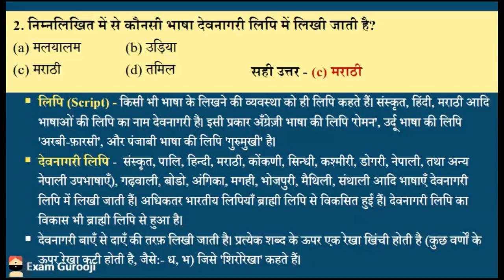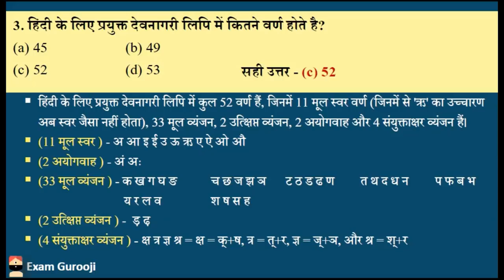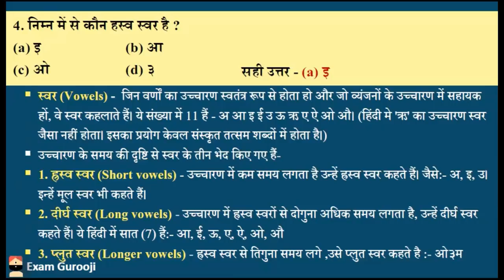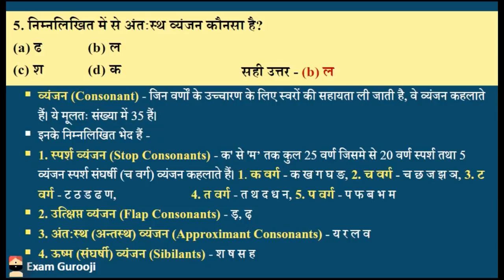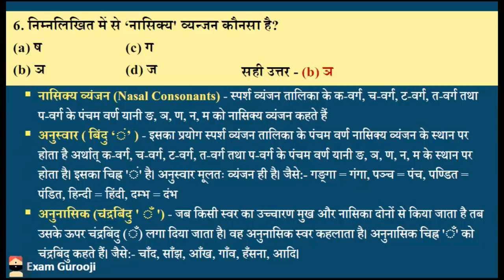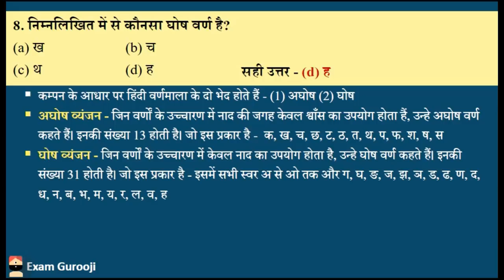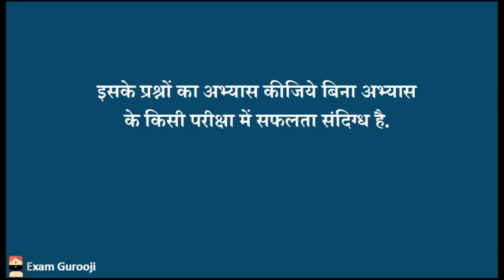HINDI GRAMMAR PART-1 FOR UPSSSC/VDO/LEKHPAL/RO/ARO/IBPS/UPPCL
HINDI GRAMMAR PART-1 FOR UPSSSC/BPSC/VDO/LEKHPAL/RO/ARO/IBPS/UPPCL/TET/CTET/RAILWAY/VYAPAM/UPSI/SSC and cover other exam also PART -2
UPLOADED EARLIER .
We are providing the Current affairs, exam special lectures and motivational lectures.